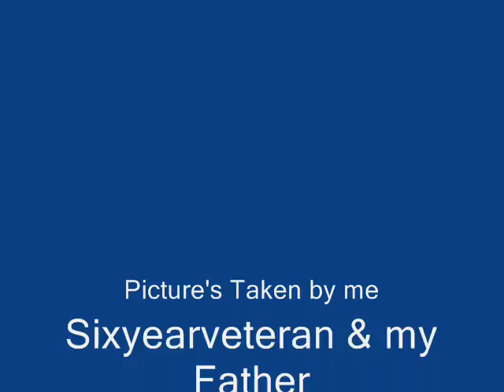The Best of Two Collection's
These are some pic's from mine and my dad's collection's that I like.